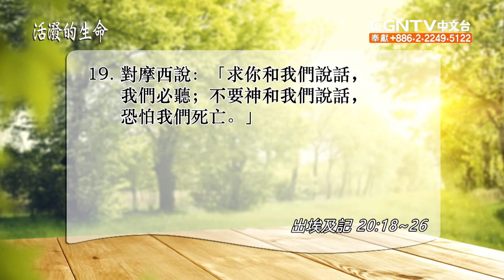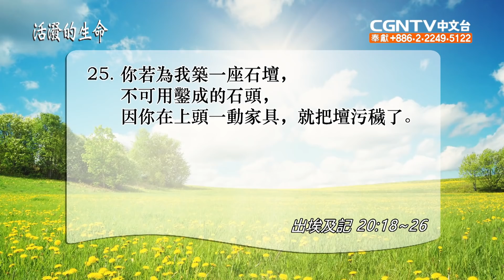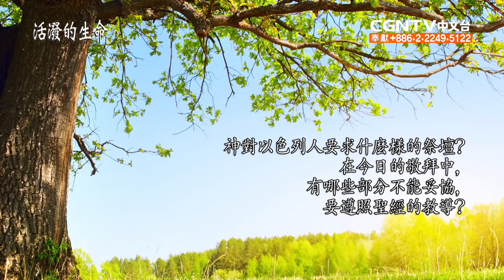[活潑的生命] 20210522 因著敬畏神 遵照祂所定的方法 (出埃及記20:18~26)